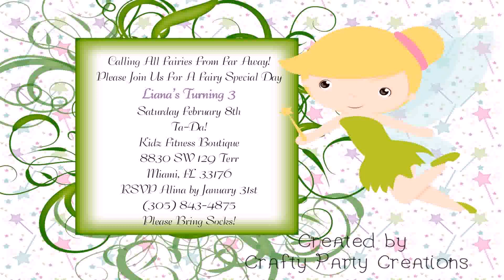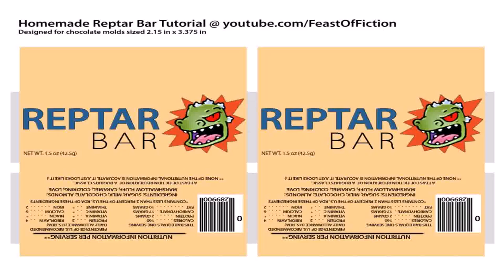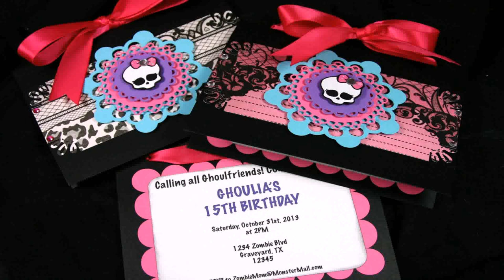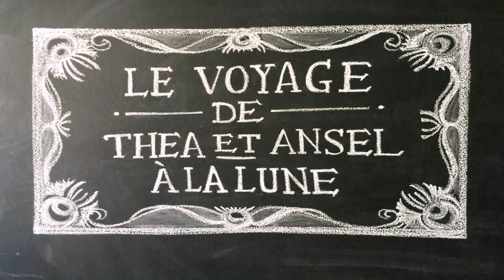31st Birthday Decoration Ideas